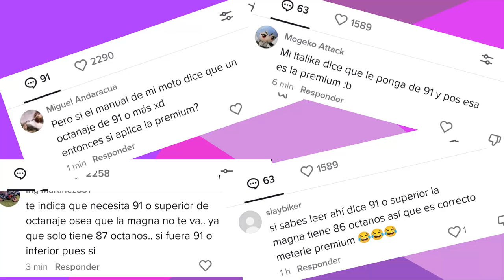que significa RON 91 y que gasolina debo ponerle a mi moto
Magna o premium, que tipo de gasolina debo de ponerle a mi moto si no tengo el manual de usuario y como consigo el manual de usuario